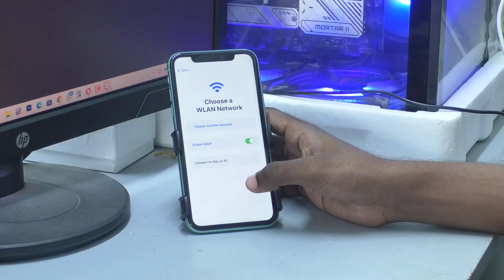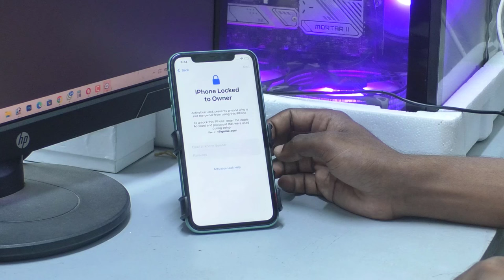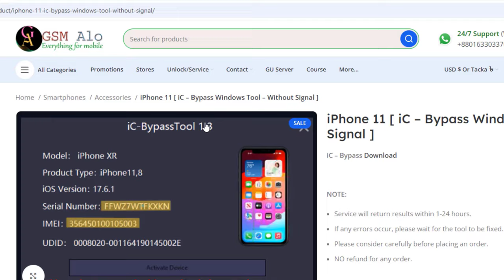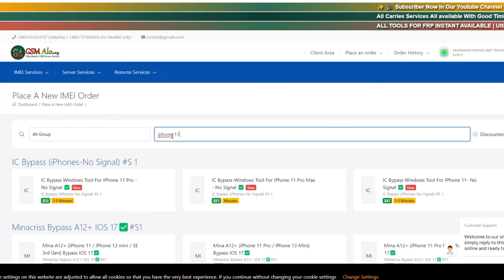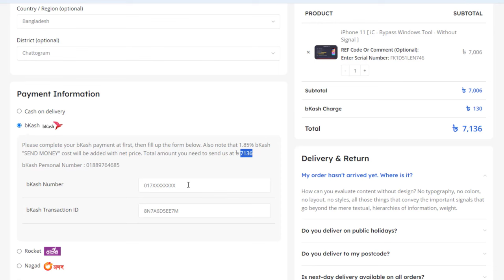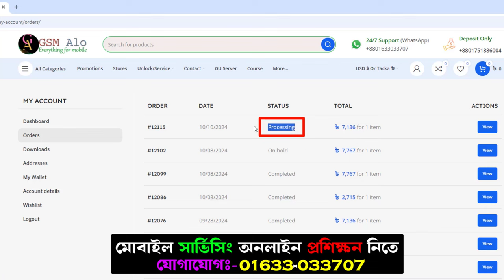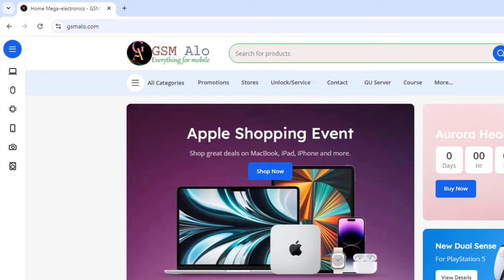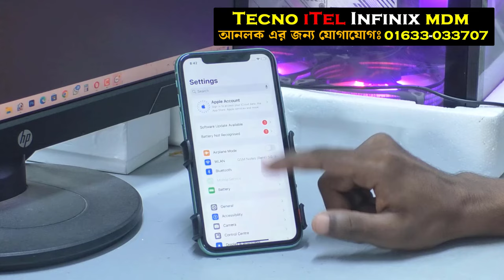iPhone 11 iCloud Bypass | iPhone iCloud লক আনলক | iPhone 11 Bypass Without Signal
আপনার iPhone 11 আইক্লাউড লক হয়ে গেছে? চিন্তা করবেন না! এই ভিডিওতে আমরা আপনাকে দেখাবো কিভাবে আপনার iPhone 11 এর আইক্লাউড লক সিগন্যাল ছাড়াই বাইপাস করতে পারবেন। সহজ এবং কার্যকরী এই পদ্ধতিটি আপনার ফোন আবার ব্যবহারযোগ্য করে তুলবে।

Tag--
iphone 11
icloud bypass
icloud lock
no signal
bypass icloud
unlock iphone
iphone repair
tech tutorial
gadget
mobile
smartphone
easy tutorial
step by step
diy